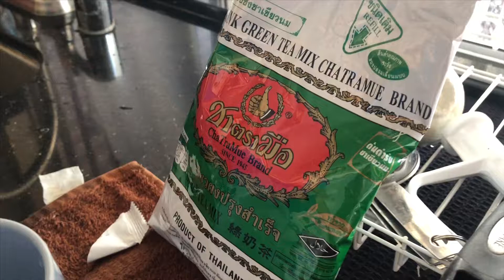ทำชาเขียวกินเอง ที่บ้าน ง่ายๆ Ice Green Tea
พวกเรามีบริการนำเที่ยว Grand Canyon, Zion, Moab Utah, Antelope Canyon, Horseshoe, และสถานที่ต่างๆ เริ่มต้นจาก Las Vegas
Facebook : Jirapan Wara  Line : jameszvegas